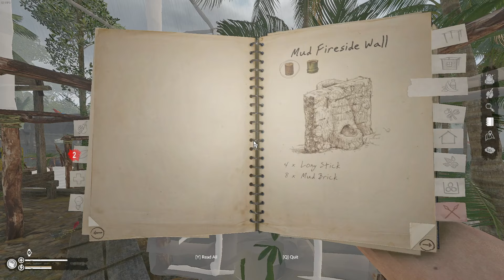Getting Dirty - S 3 E 5 - Green Hell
As we work on our base  we start getting dirty as we get the mud makers built so we can start to build the mud walls.